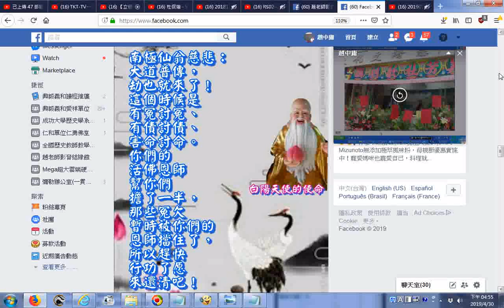南極仙翁慈訓快行功了愿以了冤欠